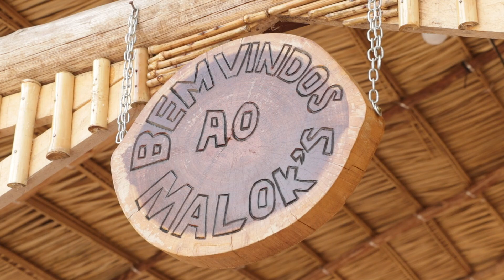Praia de Aramanaí, no Pará, quer se posicionar melhor no turismo da Amazônia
A praia de Aramanaí, em Belterra, no Pará, quer se posicionar melhor no turismo da Amazônia, e para isso quer aproveitar os atrativos naturais e com a prestação dos serviços turísticos. Para isso conta com a ajuda do Sebrae, através do programa Sebrae pelo Turismo.
O programa Sebrae pelo Turismo capacita os microempreendedores locais, assim como os seus colaboradores, visando melhor atender ao público, melhorar a manipulação de alimentos, aperfeiçoar a gestão financeira, etc. Em Santarém e Belterra, algumas comunidades ribeirinhas, que são destinos turísticos já conhecidos, receberam a atenção do Sebrae no sentido de melhor o seu posicionamento no turismo da Amazônia.
A praia de Aramanaí está entre os pontos mais visitados às margens do Rio Tapajós, sendo alcançada pela água, ou mesmo por rodovia, o que tem ajudado a aumentar o conceito do lugar como destino turístico do Pará e da Amazônia.

2) Fui de Novo Progresso a Miritituba, no Pará, pela BR 163, na rota dos caminhoneiros

3) Como foi a viagem de barco navio de Santarém a Manaus, via Parintins e Itacoatiara

4) De Belém a Santarém, de jet ski, em 3 dias, pelo Rio Amazonas, Aquiqui, Iuí

Através desses vídeos podemos colocar a Amazônia em um patamar melhor através do turismo. Pense nisso!